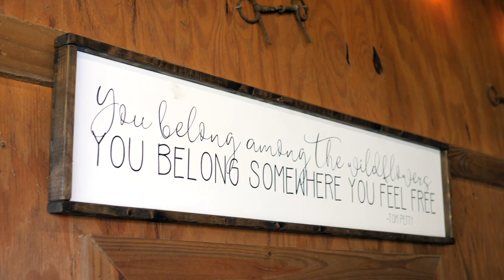Rachel & Moses' Wedding Journey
Experience the enchanting journey of Rachel and Moses' love, in this cinematic highlight reel from their breathtaking Burlington farm wedding.